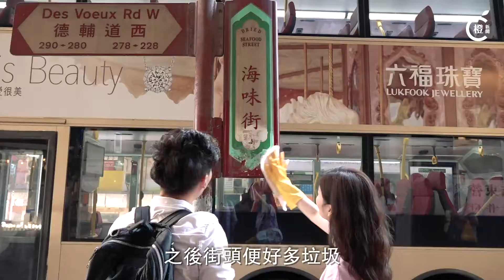自發「快閃」清潔社區 市民冀以愛阻止暴力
發自內心去做嘅，係值得人尊敬～